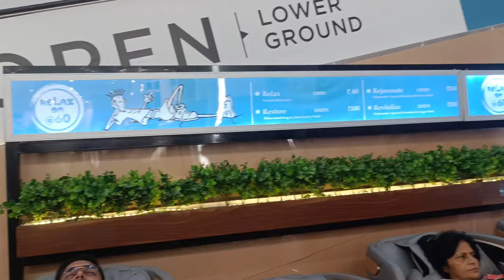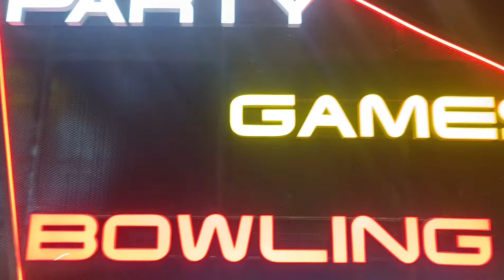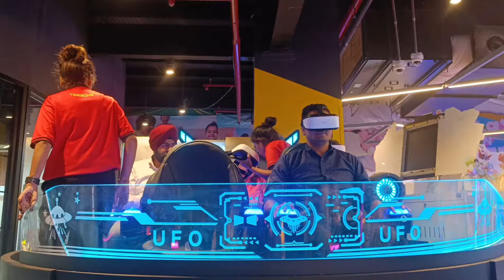Mall Of Dehradun l Dehradun Vlog l Family Vlog#vlog#vlogs#vlogger#vlogging#trending#viralvideo#funny